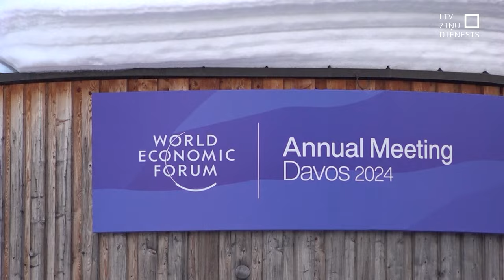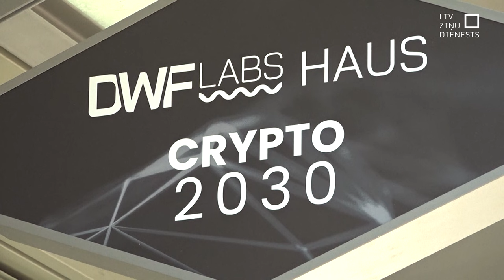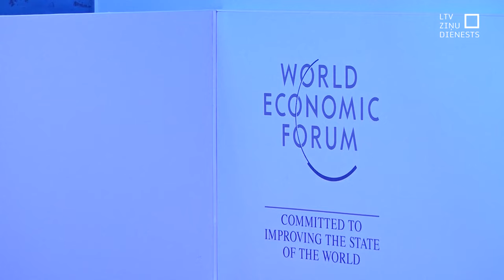Davosā sākas Pasaules ekonomikas forums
Pasaules uzmanība šonedēļ tiks pievērsta arī Davosai, kur pasaules līderi pulcēsies gadskārtējā ekonomikas forumā. To vidū arī Ukrainas un Latvijas prezidenti.